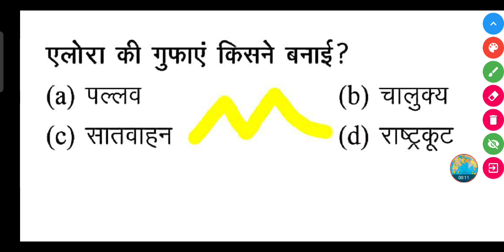एलोरा की गुफाएं किसने बनाई ?